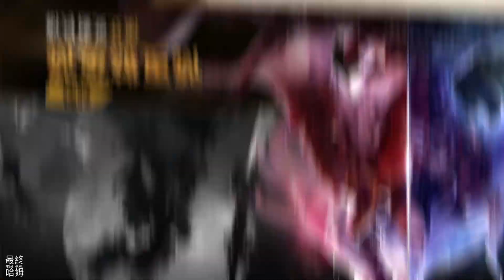【哈姆手遊試玩】《笑傲武館》2月28日 正式開服 集合策略回合戰鬥和武俠題材的卡牌遊戲 | 禮包碼：yyl999 7 日登入共可領取 100 連抽 | 多方陣容 佛系掛機 輕鬆養成 極致策略 自由搭配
《笑傲武館》是一款集合策略回合制戰鬥和武俠題材為一體的卡牌遊戲。採用unity3d技術製作，在傳統的卡牌養成體系上加入了俠客陣營，武俠碎片收集，PVP，PVE；遊戲內容上注重戰鬥佈陣策略，強化收集和養成，同時引入豐富有趣的組隊和社交玩法。可視化動作，華麗的武林神技，群俠角力，回合戰鬥爽翻天 , 超強陣容完美配合，讓你感受武俠世界的魅力。

多方陣容 群英薈萃
有人的地方就有江湖，正派與邪派的紛爭是江湖，大隱於市細聽風雨也是江湖。《笑傲武館》裏包含了各色各樣的俠客，我們要做的就是要從一無名小卒一步步成長，脫穎而出成為一代武林盟主！每個俠客都有問鼎巔峰的機會，遊戲內可以通過培育覺醒突破，天機閣尋得寶物，琅琊福地習得武林絕學，一步步變強後於華山論劍，稱霸武林！

佛系掛機 輕鬆養成
《笑傲武館》自帶離線掛機系統，睡覺休息中就可以獲得大量收益！佛系放置無時無刻都在變強，掛機收益可拿來培育俠客的方方面面，提升等級，強化裝備，突破極限，探尋寶物，讓您輕輕鬆松就提高俠客的戰力，體會成為大俠的樂趣~

極致策略 自由搭配
常言運籌帷幄決勝千裏，每個俠客都有其獨特的定位，只有在合適的位置才能更加發揮出俠客們的天賦。遊戲中我們可以創建一支隊伍，根據俠客屬性隨意搭配，嘗試更多的可能性，挑戰各路俠客精英，以武會友，一較高下，交的是朋友，鬥的是謀略！

1.《笑傲武館》是一款集合策略回合制戰鬥和武俠題材為一體的卡牌遊戲，風雲江湖 1 服於 2023 年 2 月 28 日正式開服，目前已開至 6 服。禮包碼：yyl999 ，點擊遊戲內頭像框可輸入。

2.有人的地方就有江湖，正派與邪派的紛爭就是江湖，大隱於市細聽風雨也是江湖 。《笑傲武館》裏包含了各色各樣的俠客，我們要做的就是要從一無名小卒一步步成長，脫穎而出成為一代武林盟主！

3.遊戲的玩法可歸納為陸服的換皮放置，四任務解鎖經脈。7 日登入共可領取 100 連抽，分為友情、普通、高級三種卡池。

4.人物立繪 Q 版，名稱有使用金庸武俠的人物代稱。戰鬥中的角色更加 Q 版，像是布娃娃，左右施放技能互撞，陣營分為中立、正派、邪派、隱士。